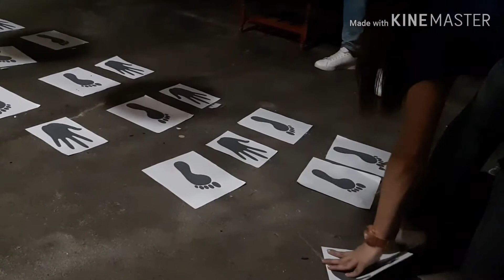Year end and new year party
Enjoy food, games gifts with family